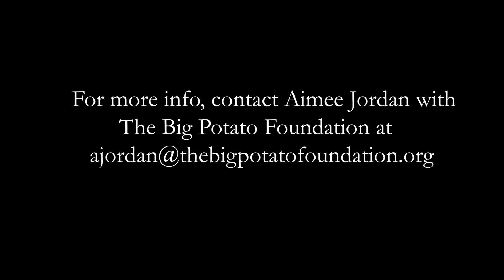Otis Visits the STEAM Lab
The Big Potato is preparing to bring STEAM education to the world! With the increase in homeschooling and the cuts in funding for after school and arts programming since the pandemic, there is a need for extracurricular learning opportunities! The Big Potato is beginning to build programs to fill that need.